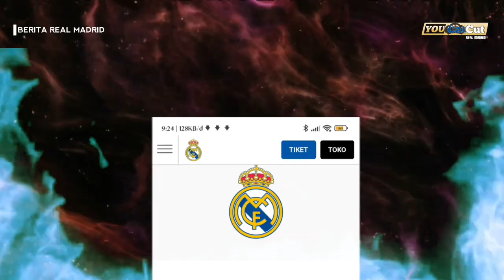Resmikan❗Sesko merapat🤝Mendy ke Juve🤔Isco resmi ke Sevilla 🔴Ancelotti: kami tim mental juara🏆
BERITA REAL MADRID HARI INI ADALAH